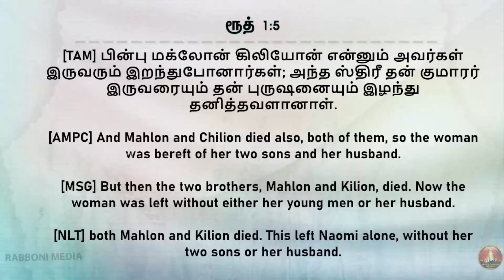நான் உம்மை விசுவாசிக்கத் துணிந்தேன் ...| Pr. Joshua J. Yestove#tamilchristianmessage